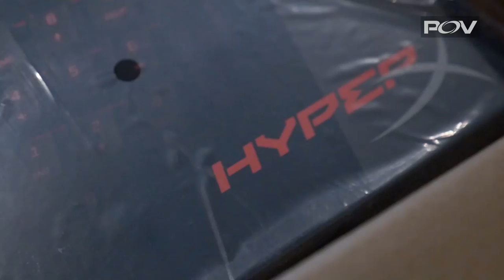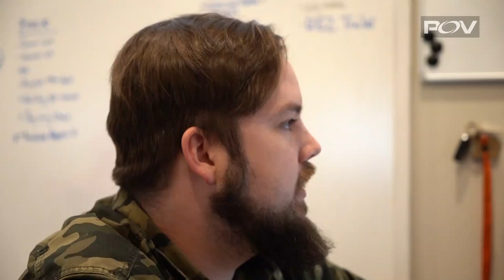Star Wars VR at the Movie Theater? | compLexity: POV Ep. 130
Rebel Content Ranger Zack Marchand, joined by Sponsorship Fulfillment Officer Jordon Deaton were invited to the distant planet of Cinemark West Plano to test the newest Virtual Reality Experience code name VOID. Accompanied by the trusty camera droid Paul Eagle they venture out in search of the perfect content for the players to participate in.This was their experience trying out Star Wars: Secrets of the Empire. Then we get some new gear and end the day with the internet going out.